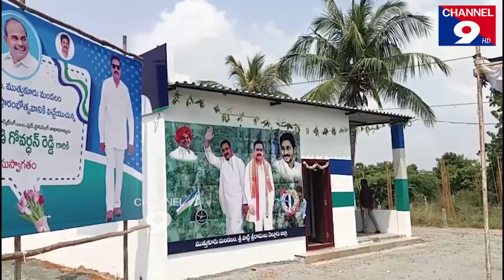తప్పు చేస్తే సంకెళ్లు తప్పదు - మంత్రి కాకాణి